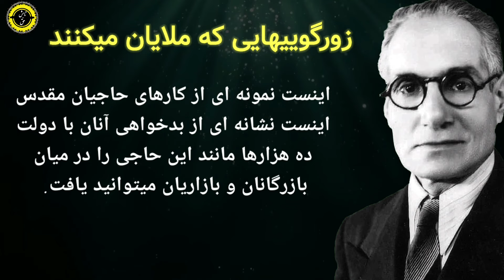احمد کسروی | داوری کنید زورگوییهای آخوند های بی شرف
داوری کنید زورگوییهای ملایان زمان احمد کسروی با بی شرفیهای زمان ما

سیّد احمد حُکم‌آبادی تبریزی
(۸ مهر ۱۲۶۹ – ۲۰ اسفند ۱۳۲۴) که بعدها نام خانوادگی کَسرَوی را برگزید، تاریخ‌نگار، زبان‌شناس، پژوهشگر، حقوق‌دان و اندیشمند ایرانی بود.وی استاد رشتهٔ حقوق در دانشگاه تهران و وکیل دعاوی در تهران بوداحمد کسروی در حوزه‌های مختلفی چون تاریخ، زبان‌شناسی، ادبیات، علوم دینی، روزنامه‌نگاری، وکالت، قضاوت و سیاست فعالیت داشت.وی بنیانگذار جنبشی سیاسی اجتماعی با هدف ساختن یک «هویت ایرانیِ سکولار» در جامعهٔ ایران، موسوم به جنبش «پاک‌دینی» بود که در دوره‌ای از حکومت پهلوی شکل گرفت.

کسروی خواستار مبارزه با «واپس‌ماندگی فکری و علمی» و روشن‌گری در تمامی وجوه زندگانی بود؛وی از آنچه «اوضاع زندگی، خرافه‌گرایی و آداب اجتماعی» مردم ایران می‌دانست، انتقاد داشت؛ موضع‌گیری‌های احمد کسروی در برابر کیش‌های رایج، نهادهای مذهبی و اخلاقی، مسلک‌ها، ارزش‌های سنتی و فرهنگی و تاختن او به باورهای دینی و فرهنگی از تشیع و بهائیت گرفته تا شعرهای خیام، حافظ، سعدی و دیگر شاعران ایرانی، از جمله مواردی بود که مخالفت‌های بسیاری را علیه او برانگیختآثار احمد کسروی بالغ بر ۷۰ جلد کتاب به زبان‌های فارسی و عربی است. از مهم‌ترین آثار کسروی می‌توان به دو کتاب تاریخ مشروطهٔ ایران و تاریخ هجده سالهٔ آذربایجان اشاره کرد که از مهم‌ترین آثار مربوط به تاریخ جنبش مشروطه‌ ایران هستند و تا به امروز مراجع اصلی محققان دربارهٔ این جنبش بوده‌اند.وی در کتاب آذری یا زبان باستان آذربایجان، برای نخستین‌بار این نظریّه را مطرح کرد که زبان تاریخی منطقهٔ آذربایجان پیش از رایج‌شدن زبان ترکی آذربایجانی که مورخان از آن به نام «آذری» یاد کرده‌اند، زبانی از خانوادهٔ زبان‌های ایرانی بوده‌است. این نظریه امروز در میان دانشمندان به‌طور عام پذیرفته شده‌است.

احمد کسروی در ۲۰ اسفند ۱۳۲۴ و در سن ۵۵ سالگی، در اتاق بازپرسی ساختمان کاخ دادگستری تهران به ضرب گلوله و ۲۷ ضربه چاقوتوسط افراد گروه «فدائیان اسلام»، ترور شد
در این ویدئو زورگوییهایی که ملایان میکنند را آماده ی تماشا کردیم .
تقدیم می کنیم به حضور گرمتان.
و امیدواریم با تماشای این ویدئو ی با مفهوم لحظات بینظیر ی را بگذرانید.